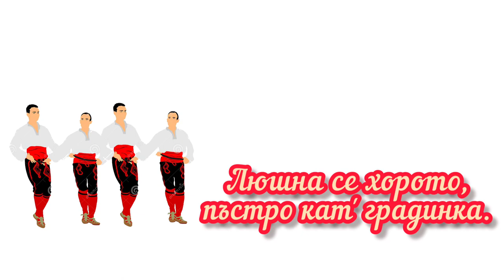3. клас, Музика Рива, Гайда, стр. 8, караоке Антонио Петров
народна песен
изпълнява вокална група при 51. СУ "Елисавета Багряна" гр. София